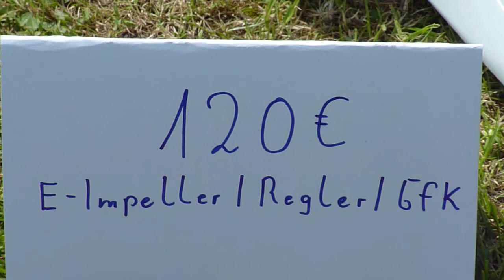Harsewinkel Luftzirkus 2010 . 25